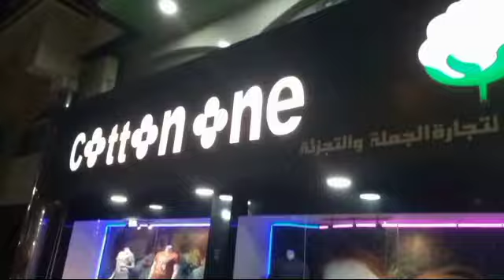SHOPPING SA MURANG BILIHAN NG T'SHIRT @JEDDAH SHOPPING CENTER | WINDOW SHOPPING !